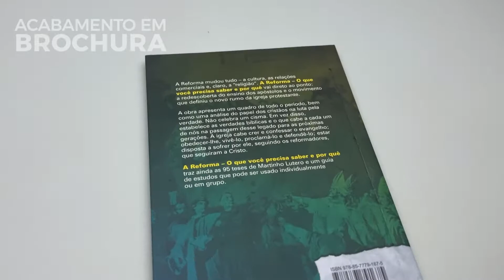A Reforma | John Stott & Michael Reeves - Livrarias Família Cristã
Especificação do produto:

Paginas: 95
Formato: 14 x 21 cm
Editora: Ultimato
Acabamento: Brochura
Autor: John Stott
Idioma: Português